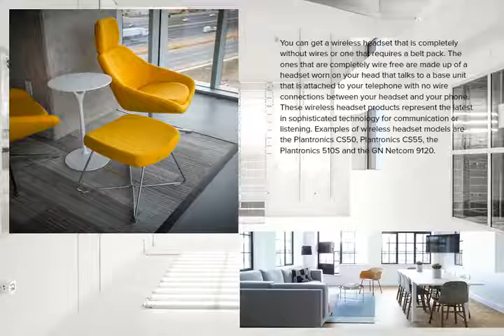VideoReel Template #33.Furniture Demo